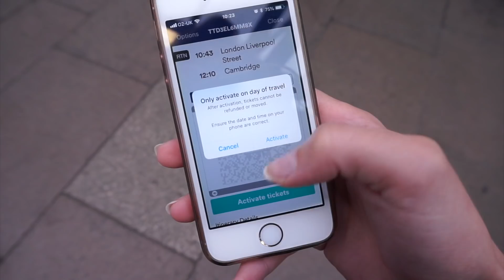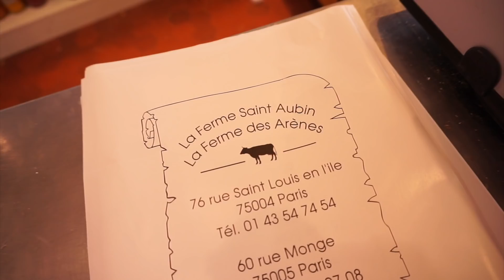Traveling for food! Paris vs. Cambridge - How far would you go?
How far would you travel for your favourite food? Trainline challenged me to travel 50 miles to Cambridge and 500 miles (almost) to Paris to try some some cheese! It was an amazing foodie adventure!

Have you been to Paris or Cambridge? :) What is your favourite cheese? Do you want more food and travel vlogs?

x Sandy